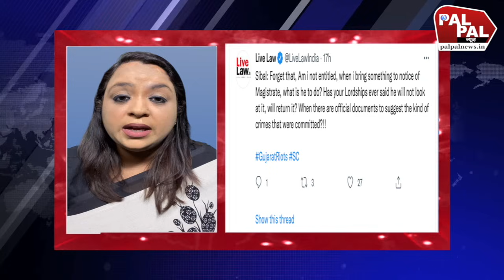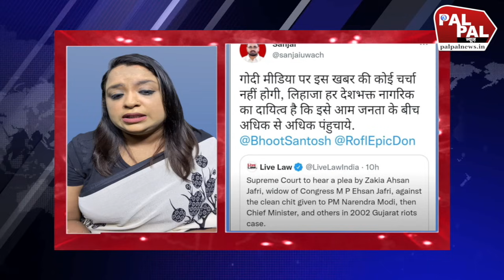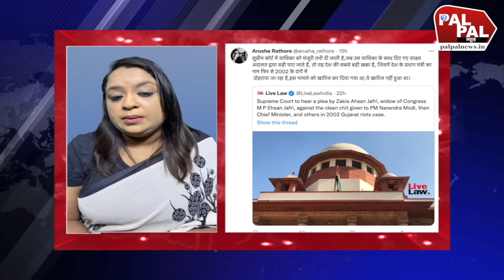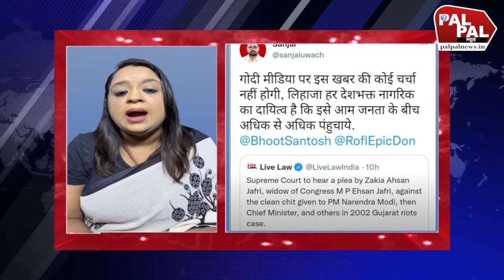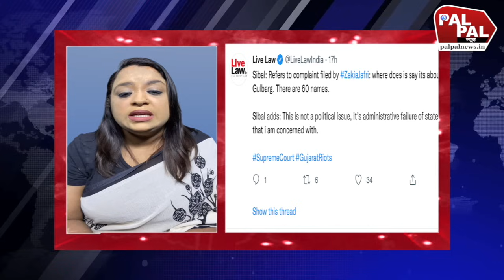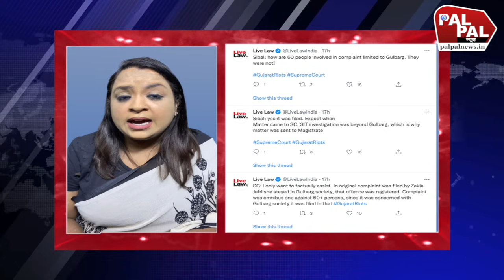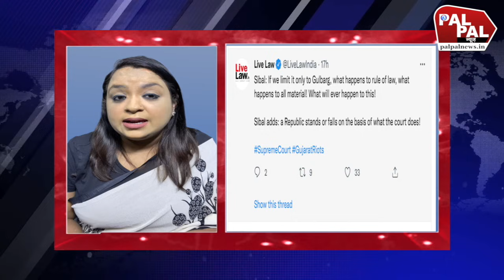गो-ध-रा कां-ड पर मोदी के उड़े होश, Supreme Court में गुजरात दं-गों का केस Open